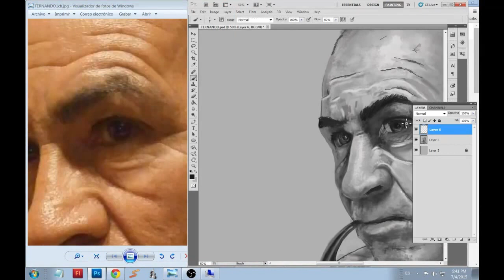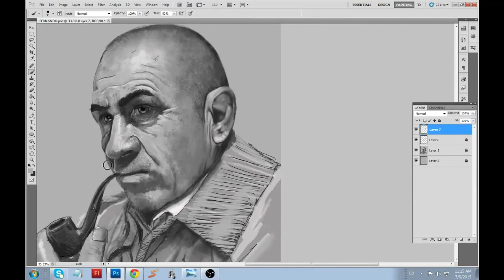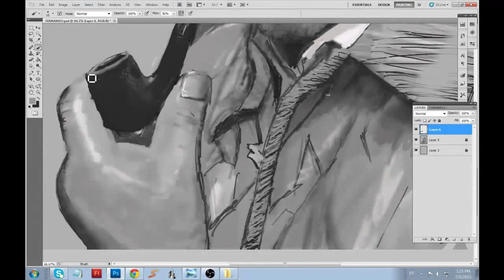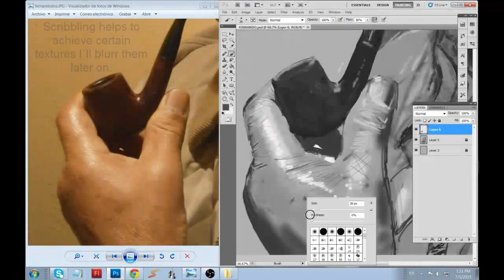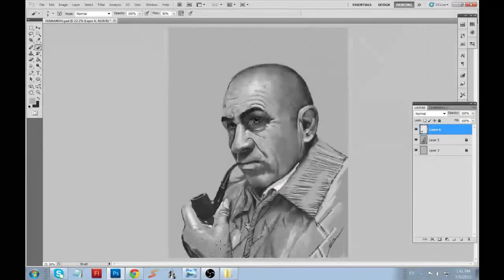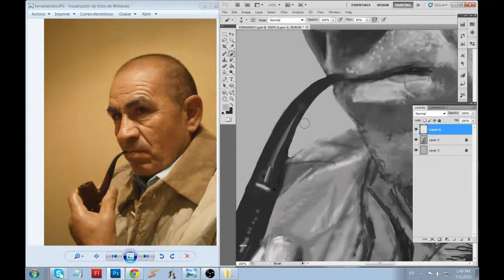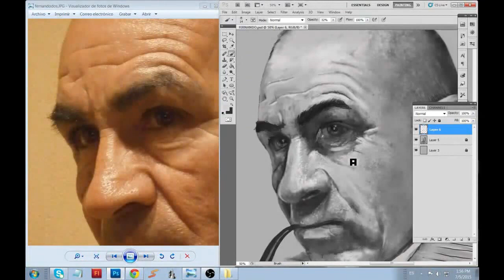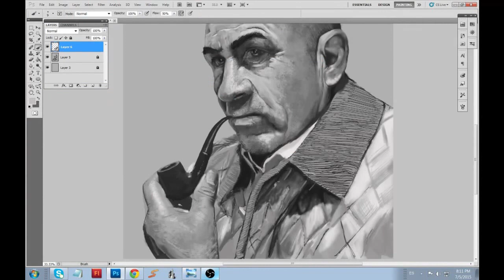DAY 2 and 3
A rough likeness study . in the process , since it was not clear in my previous attempts ( how to record etc..) without a camera I bought and the guidance of Jazza´s tutorials. I could have not done this.
From the start, rough lines give me the chance to make a likeness study of a friend of mine,I hope you enjoy it.

Music :J. S. Bach Variaciones Goldberg  (BWV 988) Glenn Gould (1981)